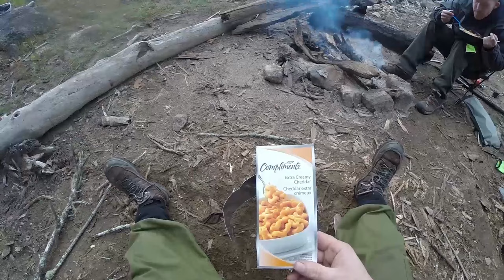2 DAYS 2 HAMMOCKS 1 CANOE - VLOG 70 OutDoorZombie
I"m long overdue on a camping video. This is a mid-Fall canoe camping trip -- 2 nights. New lake and new experiences. We really enjoyed ourselves and will be making this location a regular stop on our outings. Happy Trails!